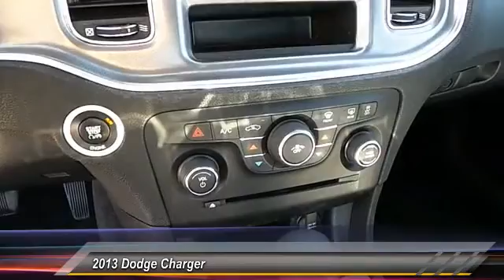2013 Dodge Charger Lubbock TX DH705883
2013 Dodge Charger 4DR SDN

Tejas Motors
3701 Ave Q

NOTITLE